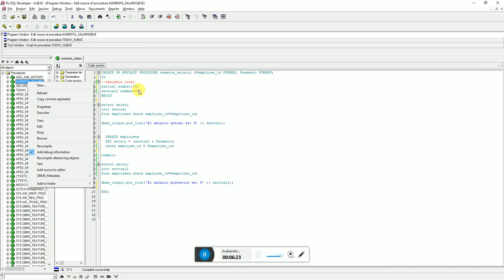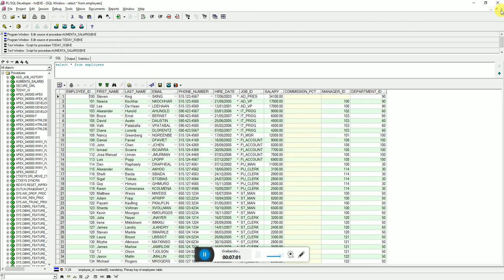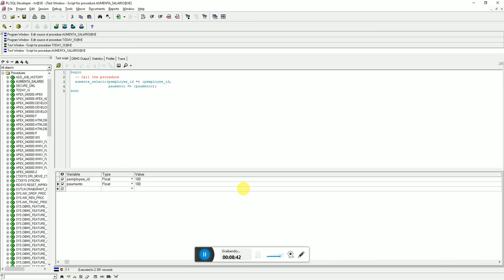09 - Curso de PL/SQL : Procedimientos almacenados